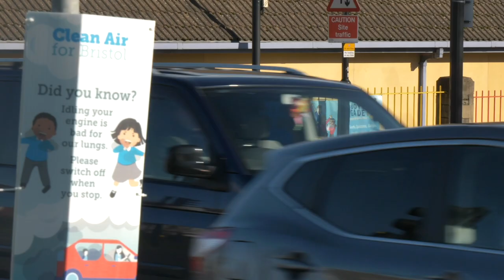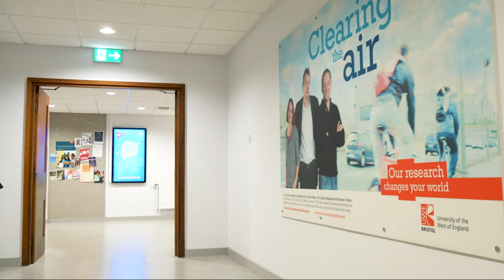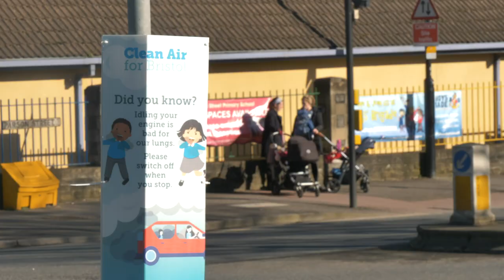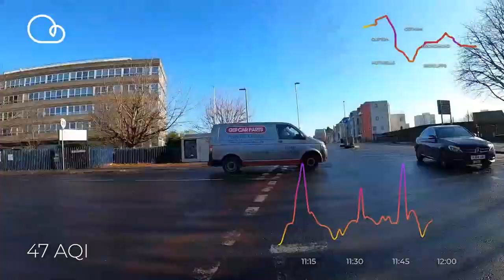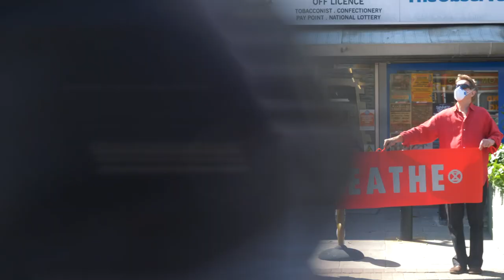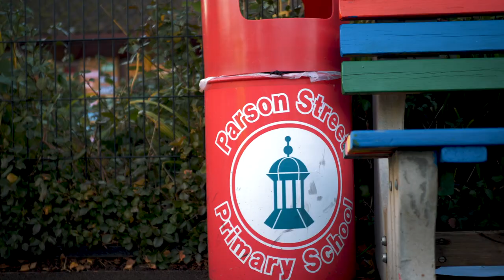Lessons from Lockdown - How Can Bristol Battle Air Pollution?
As traffic on Bristol’s streets returns to normal following lockdown, air pollution has returned to illegal levels. The invisible killer increases strokes, heart attacks, asthma and can have negative impacts on pregnancy and children's lung capacity.

The Council is yet to roll out a Clean Air Zone which could save lives and reduce illnesses. Now Extinction Rebellion protestors are camping out on the roof of Bristol City Hall calling for immediate action on clean air.

In this documentary, shot over 2019 and 2020, we look at how air pollution affects Bristolians and what can be done to protect our futures.